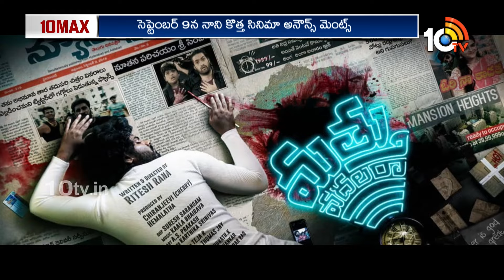10MAX Entertainment News | Devara | Saripodhaa Sanivaaram | Mathu Vadalara 2 | Shruti Haasan | 10TV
10MAX Entertainment News | Devara | Saripodhaa Sanivaaram | Mathu Vadalara 2 | Shruti Haasan | 10TV

10tv News Channel Owned by Spoorthi Communications Private Limited. 10Tv is one of the leading News channels which the delivers National and International And Regional News Streaming 24/7.10Tv has its wings spread all over the world to deliver the trustful news.Channel Dedicated to General News, LiveReports, Breaking News, Sports News, Weather News, Entertainments, Business Updates, Big Debates, Exclusive Interviews etc.